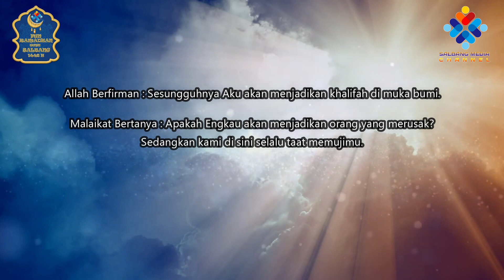Fun Ramadhan 1442 H - Kisah Islami "Nabi Adam"